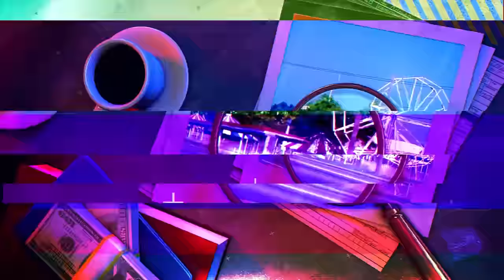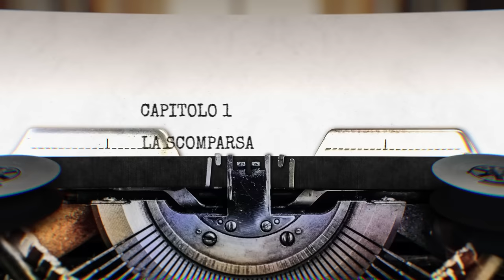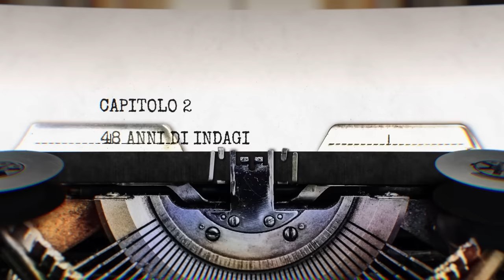RISOLTO DOPO 48 ANNI DI INDAGINI: il caso di Laurel Mitchell (TRUE CRIME)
Laurel quella sera avrebbe dovuto raggiungere gli amici al Luna Park di fianco al bar in cui lavorava. Nessuno l'ha più vista viva da allora. Dopo 48 anni di indagini finalmente al sua famiglia ha ottenuto risposte.